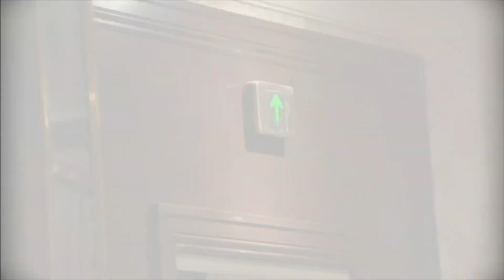The Bachelor | Season 17 | Episode 5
After a dramatic week Shaun and the girls retreat to romantic Canada where love is renewed and Shaun's hope in the process is renewed.